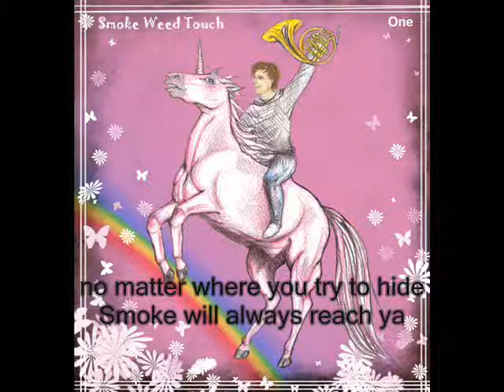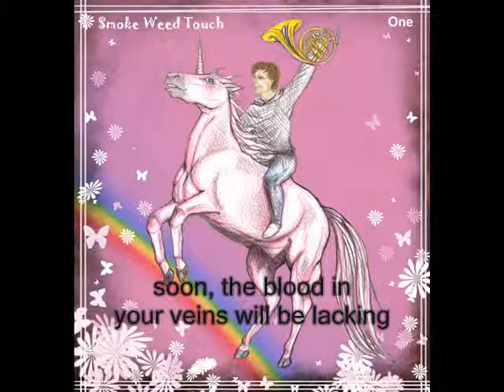Smoke Weed Touch - Vendetta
Artist: Smoke Weed Touch
Song: Vendetta
Genre: Hip hop
Label: Ixatla
Year: 2010

Lyrics:

Let me start this, like that bloke from the Departed
staying undercover, hatching plans like nazis
making sure you stay in your place like car thieves
I know no fear, balls made of hard steel

I'm over here, upside down doing cartwheels
Don't push me over, my revenge will be merciless
Fuck with me and I kill you with absurd finesse
out for revenge, Smoke's a beserk possessed
by evil spirits, medieval creatures
always with a ski mask, hiding facial features
give you too much homework like an angry english teacher
no matter where you try to hide Smoke will always reach ya
stealing your alarm clock so, you will be late
taking all your dope, and moving your weight
you're wondering why, I'm doing this, mate?
because you fucked with Smoke, and he shall retaliate!

Out for my vendetta
strapped with my Beretta

Yes, my lovely gun, Italian manufacture
making it easy to retaliate or capture
it sleeps under my pillow, giving me rapture
Smack you in the skull with it, giving you fractures
The feeling is massive, I'm eager not passive
illegaly smashing, the eagle is crashing
I'm smacking you backwards to the bottomless chasm
macking on your mother till she lies there in spasms
Smoke is the future, you're a bloody has-been
it's gonna feel bad when the brain is retracting
soon, the blood in your veins will be lacking
cause I came to bring, the pain you've been lacking
...oh my God, I said a word twice
Smoke Weed Touch, twice as nice
creating the rules smashing fools with the mic
on a vendetta, you will feel my might

yeah, you know what's gonna happen, me and the fam keeping it vendetta
sicilian style